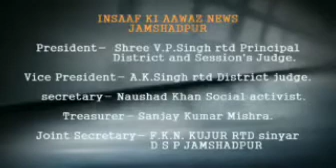साकची बंगाल क्लब के सामने मेडिसिस्ट ईएनटी द्वारा निशुल्क जांच शिविर का आयोजन किया गया।